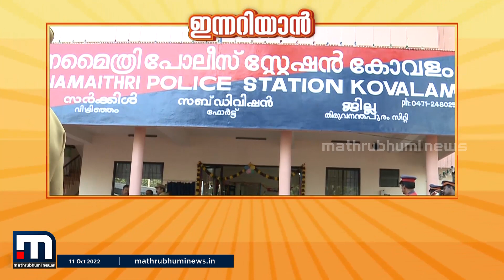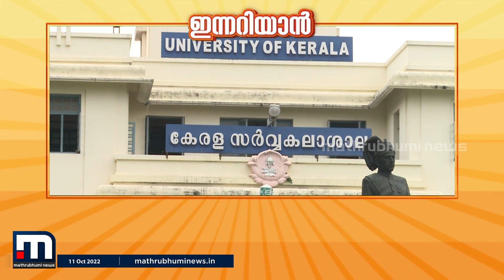ഇന്നറിയാൻ - ഇന്നറിയേണ്ട പ്രധാന വാർത്തകൾ (11-10-2022) | Innariyan | Mathrubhumi News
ഇന്നറിയേണ്ട ചില പ്രധാന വാർത്തകൾ ചുരുക്കത്തിൽ (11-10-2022)

Happy viewing!